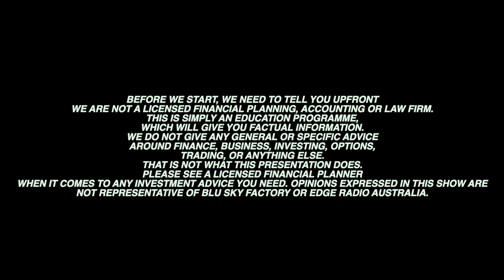Banks Are Refusing Your Cash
ANZ is restricting the way its customers can transact with them not allowing notes and coins less than $5 to be deposited or withdrawn.  There are restrictions ono how often they can visit.   What can customers do in this situation?